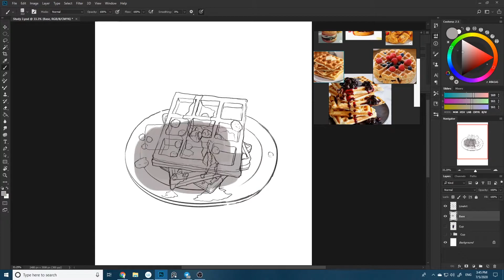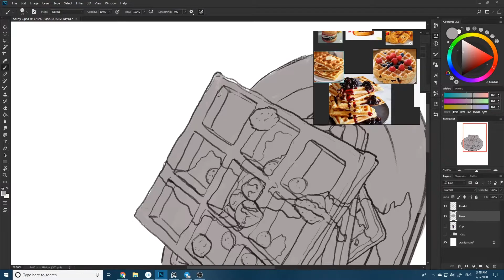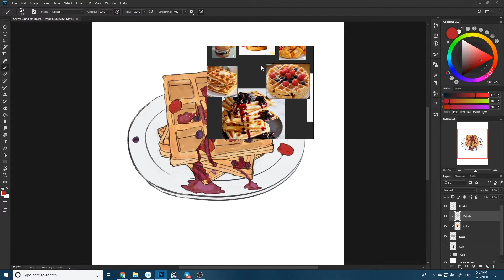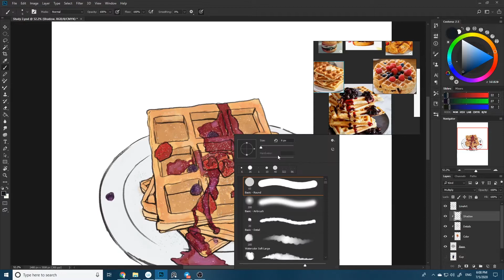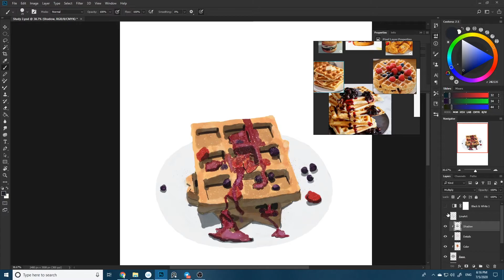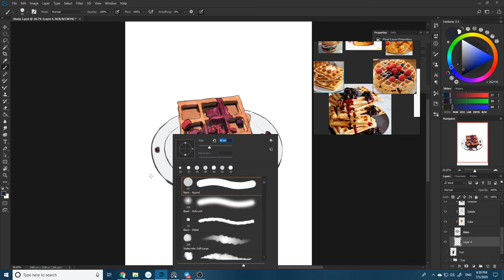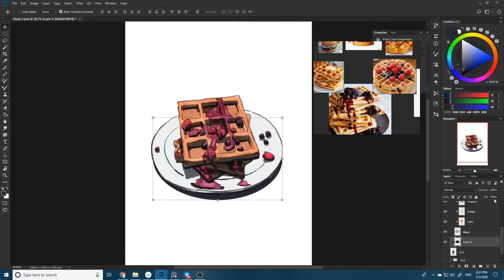Painting Waffles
Part of a food studies series, I've been doing these days.